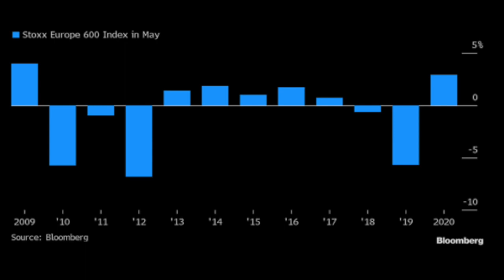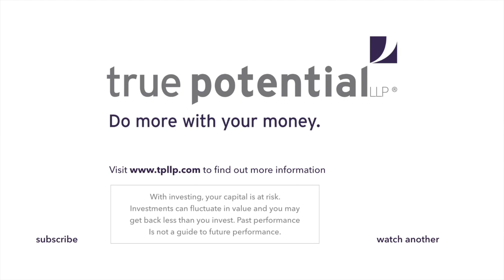European Stocks Index Best May Since 2009 | Chart Of The Week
European equity markets have been buoyed by lockdown being lifted and Central Bank stimulus packages coming through. Chris Leyland, True Potential Director Of Investment Strategy, looks at a positive month for stock market returns.